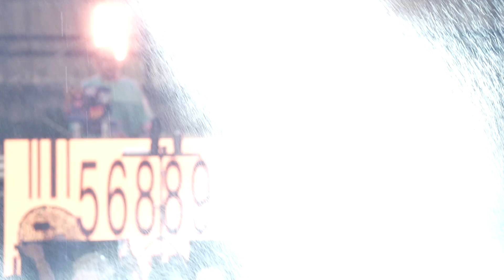งานมันเปียกมาก TJ U Boy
neon club